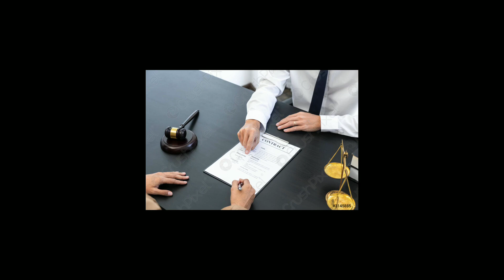IPC 379,411 चोरी के मामले में जमानत, सजा,समझौता, जल्दी बरी होने का तरीका Process of theft case.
अगर आप इससे जुड़ी और जानकारी प्राप्त करना चाहते हैं तो आप हमें फोन भी कर सकते हैं फोन नंबर चैनल के डिस्क्रिप्शन में है